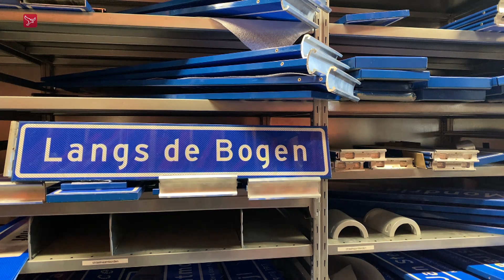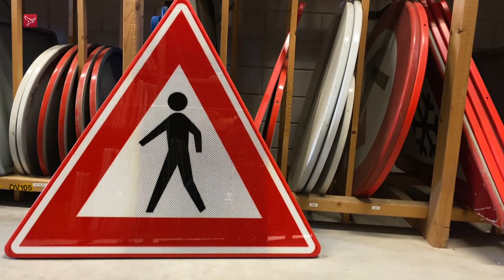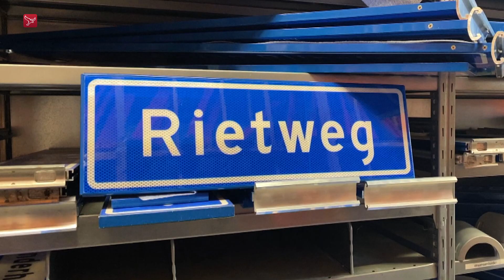Inleveractie gestolen verkeersborden in Dronten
Studenten die thuis verkeersborden, wegwijzers, straatnaamborden of andere gemeentelijke eigendommen hebben, kunnen die tijdelijk straffeloos inleveren. De inleveractie is een initiatief van de gemeente Dronten, de Aeres Hogeschool en de studentenverenigingen in Dronten. De spullen kunnen woensdag en volgende week dinsdag op vier plekken in de gemeente worden afgegeven, zonder dat er consequenties volgen.

In een dronken bui een straatnaam- of verkeersbord meenemen naar je studentenhuis. 'Onschuldige baldadigheid', zegt de een. 'Schande', zegt de ander. In Dronten is het een probleem, want volgens burgemeester Jean Paul Gebben hangen er heel wat borden bij studenten aan de muur. "Wij moeten als gemeente in kamerwoningen controleren op brandveiligheid. Dan constateren wij dat er heel veel van die borden in studentenhuizen hangen. En die willen we graag terug hebben."

'Studentikoze hobby'
Bart Achtereekte, voorzitter van studentenvereniging USRA, erkent het probleem. "In studentenhuizen is het een beetje een studentikoze hobby om een bord mee naar huis te nemen. Ik snap goed dat de gemeente er iets tegen wil doen. Maar sommige borden hangen er al wel twintig jaar. Dus daar zijn de huidige studenten niet verantwoordelijk voor." De burgemeester erkent dat meestal niet duidelijk is wie precies welk bord gestolen heeft.

Schone lei
De inleveractie is op touw gezet, om weer met een schone lei te kunnen beginnen. "Na deze actie kunnen we gaan handhaven. Als we dan nog steeds borden aantreffen, kunnen we zeggen: Je hebt de gelegenheid gehad om ze in te leveren en ze hangen hier nog. Dan gaan we kijken of er sprake is van een strafbaar feit en of we aangifte kunnen doen", aldus Gebben.

Om hoeveel borden het precies gaat, is niet duidelijk. Voorzitter Achtereekte verwacht dat de studenten er makkelijk afstand van doen. "Ik denk niet dat ze er heel veel waarde aan hechten." De burgemeester hoopt dat er massaal gehoor wordt gegeven aan de oproep.